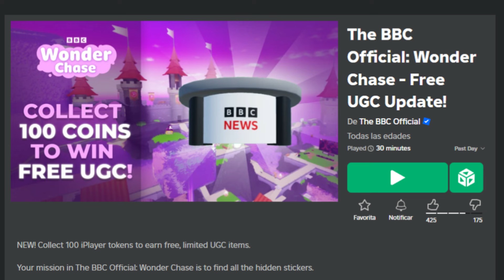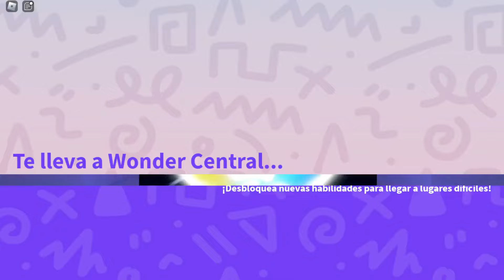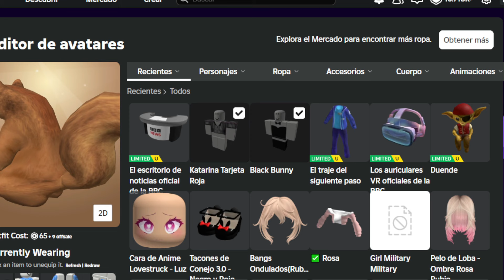4 Items en 1, Consigue ITEMS MUY FACILES GRATIS en ROBLOX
🐿🐿Aqui los Links de los Juegos🐿🐿:
*👁‍🗨Si ves esto dias despues, mira si aun quedan copias👁‍🗨*

UNETE A MIS GRUPOS PARA LOS SORTEOS DE ROBUX